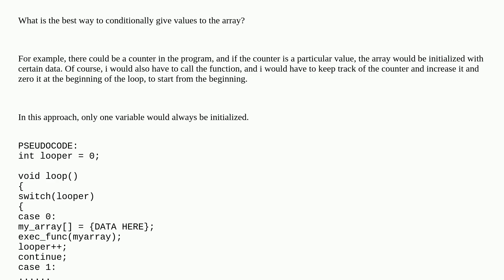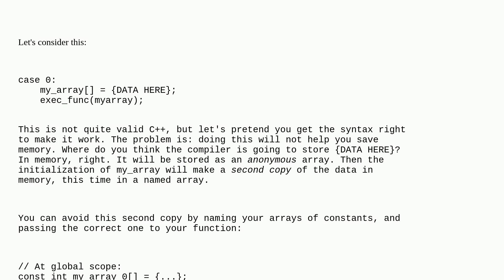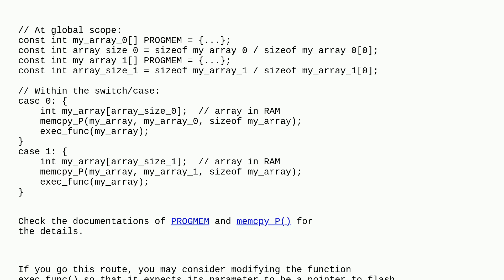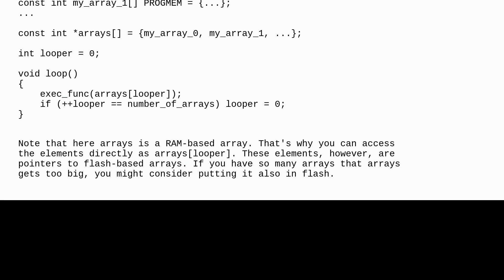Arduino: Conditional assignment of array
Conditional assignment of array

A special thanks goes out to the awesome community

  variables memory-usage memory array